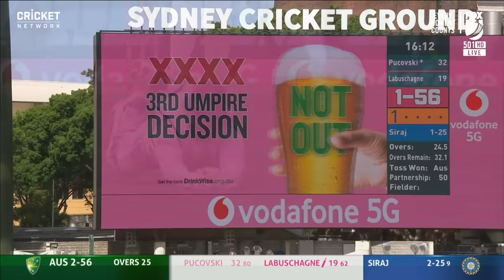Labuschagne, Pucovski fifties boost Aussies amid the rain | Vodafone Test Series 2020-21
Test debutant Will Pucovski hit an assured and composed 62 in his maiden knock while Marnus Labuschagne finished unbeaten on 67 as the pair dominated the first day where only 55 overs were possible amid traditional Sydney rain.